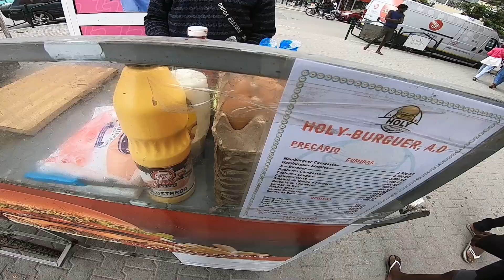BRASILEIROS NÃO CONHECEM ÁFRICA. OQUE OS BRASILEIROS SABEM SABEM SOBRE AFRICA ) APRENDA AGORA )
MUITA GENTE NÃO SABE NADA SOBRE ÁFRICA, E PRESUMEM QUE É APENAS UM PAÍS, QUE HÁ MUITA POBRESA E MISERIA, NESTE VIDEO EU MOSTRO E EXPLICO COMO AS COISAS AQUI SÃO, E QUE AFRICA NÃO É TUDO ISSO QUE MUITAS DAS VEZES PASSA NA TELEVISÃO. TAMBÉM TEM BOAS COISAS AQUI, COMO EM QUALQUER OUTRA CIDADE

SE VOCE GOSTOU DESSE VIDEO SUBSCREVA-SE NO CANAL
SE JÁ ES INSCRITO ENTÃO AJUDE O CANAL A CRESCER FAZENDO ALI A SUA DOAÇÃO, VIA PAYPAL